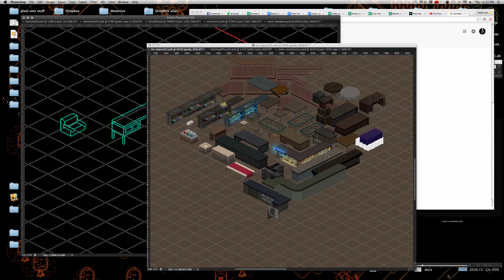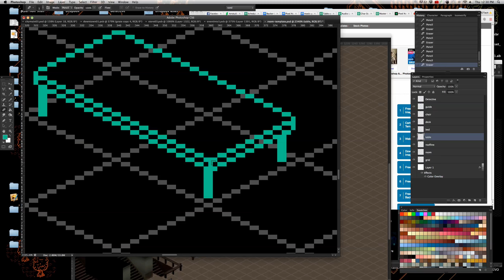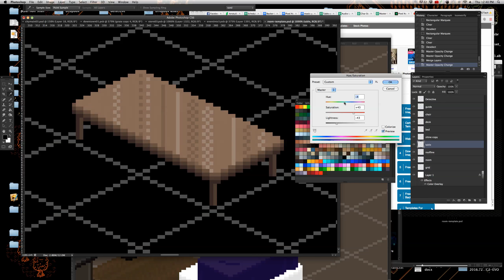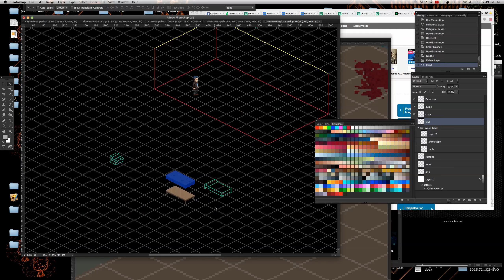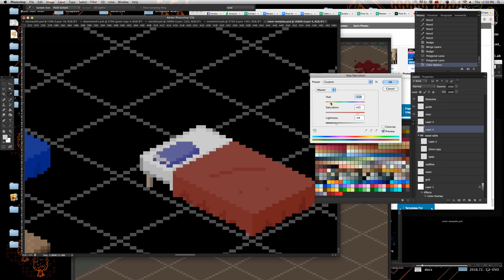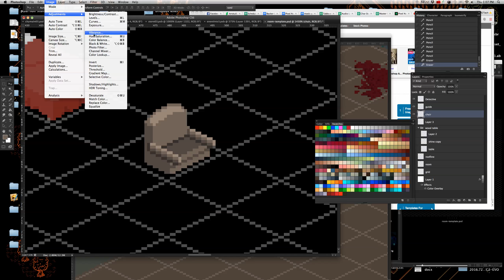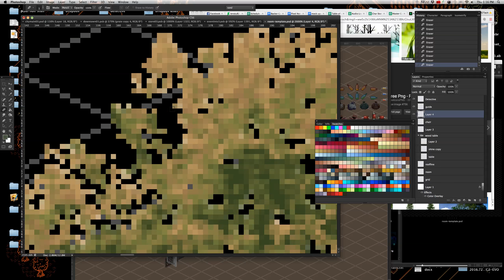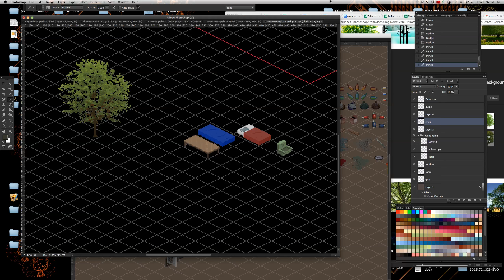Isometric Furniture Creation Pt.1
I go through the basics of isometric furniture design by showing how you can acquire Photoshop brush files to streamline your creation process. Then I proceed to create a table with shines and table cloth then I move onto how you can make yourself a bed with a pillow using the table cloth from the table for the covers. Then I create a really ugly armchair. And lastly I show how you can take a regular picture of a tree from the internet and make it into your own unique tree. Sorry for rambling alot in this video -don't hate, try to relate :)

Pt.2 (coming soon) will cover how I make more complex curvy objects and objects that can produce light like TVs and lamps.